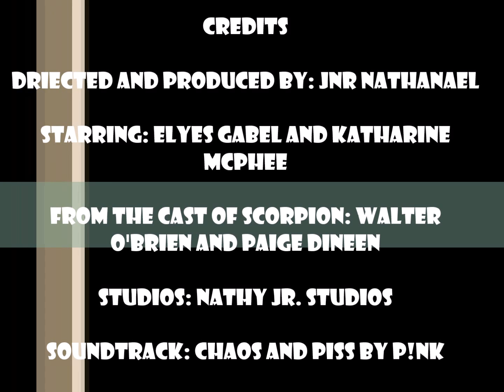Elyes Gabel and Katharine Mcphee - Scorpion Tv Series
Scorpion Tv Series cast Elyes Gabel as Walter O'Brien and Katharine Mcphee as Paige Dineen - Season 1 video edits - " When It comes to someone you LOVE, you have to take RISKS "